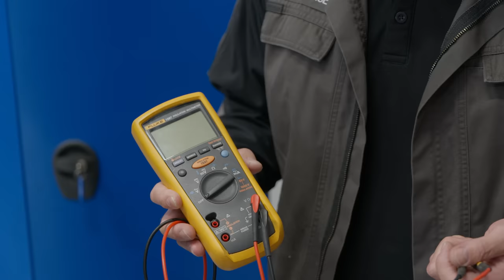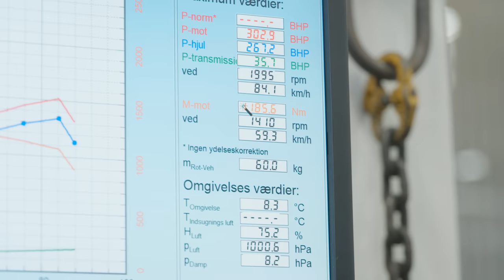DRIFTER I POLO MED 500HK - Mekanikeruddannelsen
Videoen er betalt og præsenteret af Headspace og HvadKanJegBlive.dk

I dette afsnit i min serie med Headspace og HvadKanJegBlive besøger jeg mekanikeruddannelsen! Jeg bliver klogere på uddannelsesforløbet, hvilke veje man kan gå og hvilke sjove undervisningsmetoder de har taget i brug på Tech College i Aalborg! Udover det havde skolen også en vild overraskelse til mig...